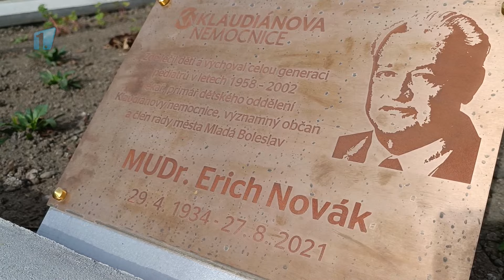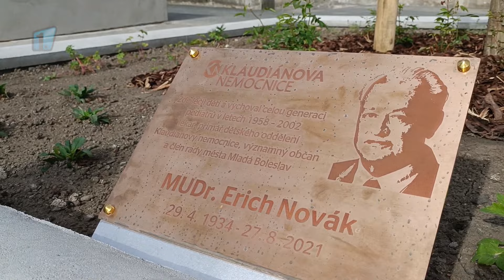Mladá Boleslav: Nová pamětní deska připomíná dětského lékaře Ericha Nováka